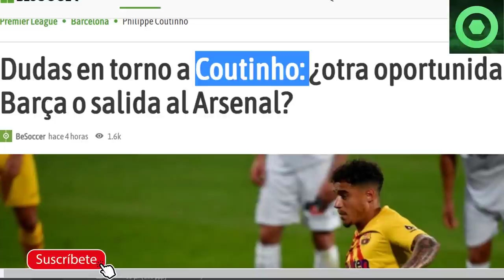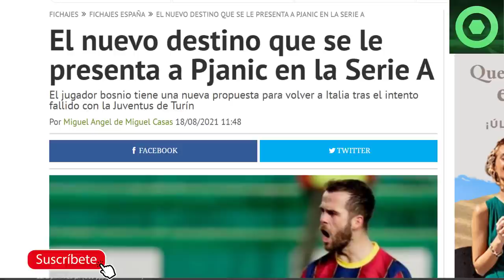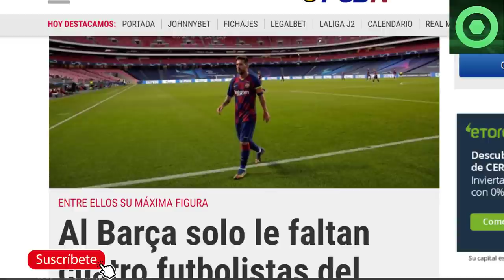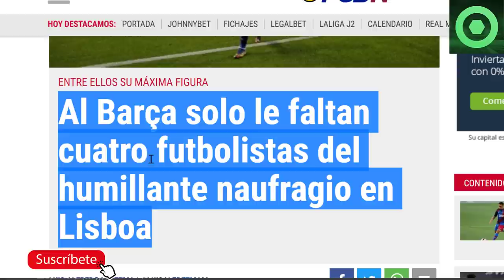🟥NOTICIA SORPRESA de MESSI 🟥MILÁN a por un CRACK CULÉ🔴 COUTINHO 🔴 LAPORTA y KOEMAN QUIEREN FICHAR A🟥